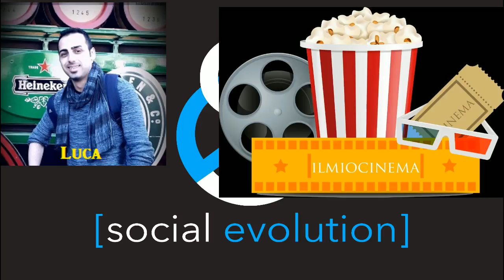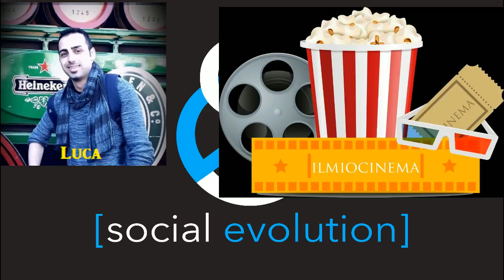Social Evolution del 09/03/2017 ospite IlMioCinema